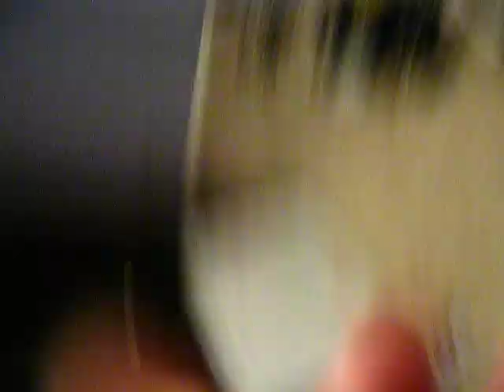Trying To Kill A Moth With A Srew Driver Part One.